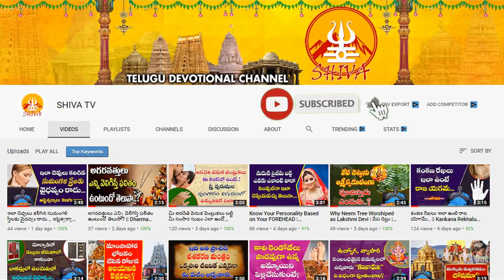మీ అరచేతిలో X గుర్తు ఉందా..! Mystery of "X" Mark On Palm | Palmistry | Ashok Guruji | Shiva Channel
మీ అరచేతిలో X గుర్తు ఉందా,Mystery of letter X in Palm,palmistry,palm reading,palmistry in telugu,Mystery of "X" Mark On Palm,Letter X On Hand,Lucky Lines In Hand,ashok guruji,shiva channel,shiva,shiva channel telugu,anchor shiva,అరచేతిలో,గుర్తు,mystery of x mark on palm,mystery of x in palm,letter x on hand,palm reading secrets,palm reading X cross mark on hand,dhana rekha telugu,marks on the hand,mystery behind letter X on your palms,marriage line,et,etv,